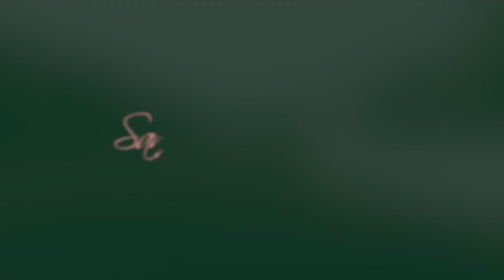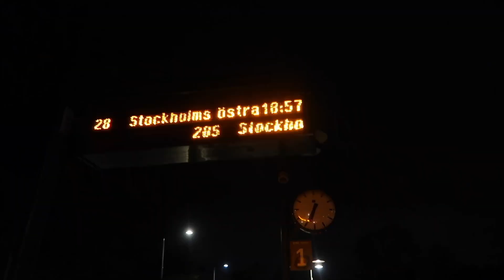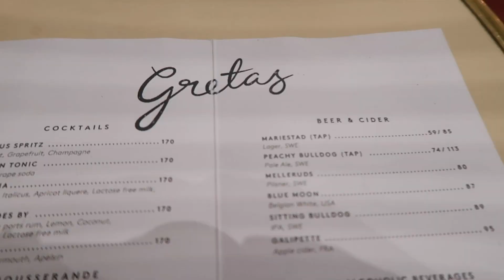X-MAS 22 pt 1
Christmas is in Stockholm this year and Johannes and I take you with us on our flight going north. There is so much snow and really cold, but we manage to have a few gold spots in our first days before Christmas Eve even though a mean stomach flu pokes a few sticks in our wheel...
We go see my friend and his family, I have a girls lunch with the women in our family and finally I also go in to stockholm city center and see the lights. Here I meet up with my friend again and we go see the new avatar movie, number 2. I hope you enjoy! Xoxo